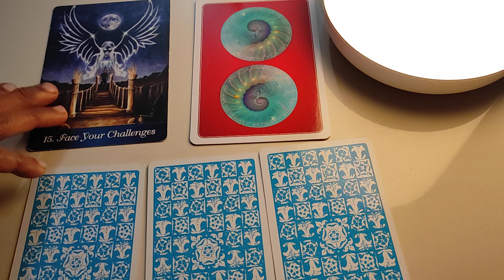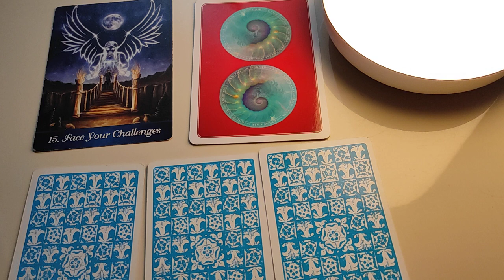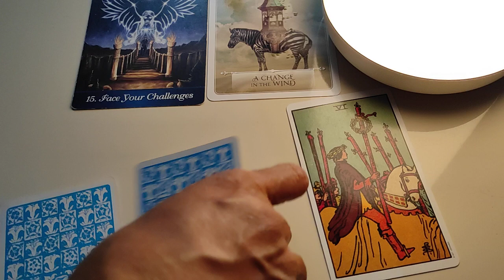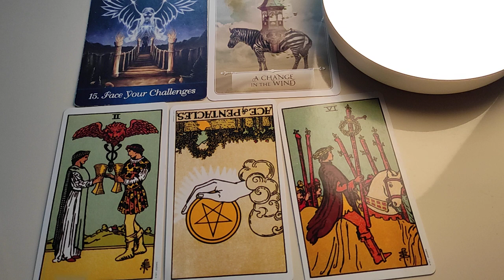Leo ♌ Circumstances not in control...wait it out !! ♌ daily love tarot reading 11 November 2020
Hi guys !
Pile 2 ~ 3:40

Thank you so much again guys

What is special about Leos, What is a Leo's purpose?, How do I act like a Leo?, What is a Leo number?, tarot, tarot astrology, astrology answers leo, leo love horoscope weekly tarot, m tarot, tarot horoscope, leo love life, tarot today, leo horoscope and lucky numbers, Will single Leo find love in 2020?, What is the soulmate of Leo?, Do Leo's fall in love easily?, Who should a Leo marry?, Where do Leos like to be kissed?, Is 2020 good for Leos?